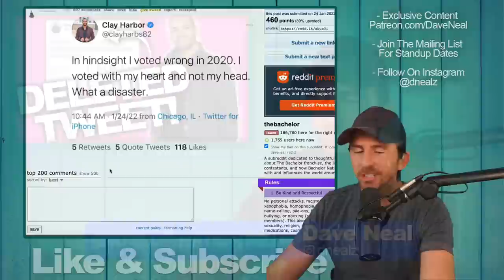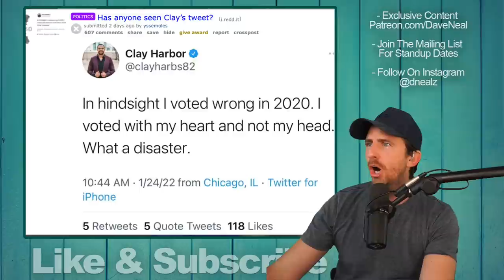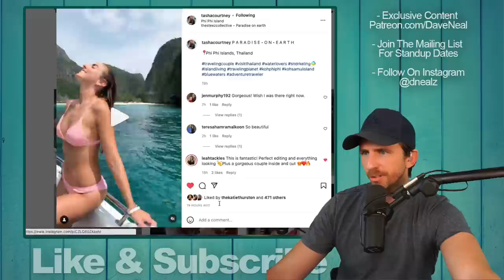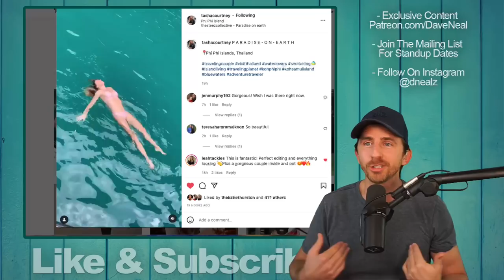Bachelorette Alum Clay Harbor Deletes Political Tweet - Is Our Country In A Cultural Civil War?